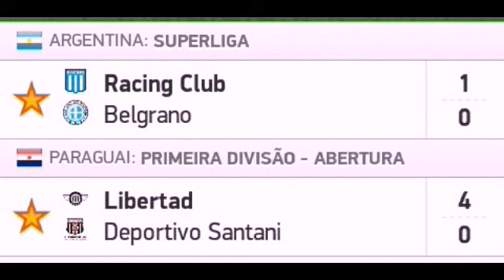PALPITES DE FUTEBOL APOSTA CERTA! 100% GREEN EM 2 DUPLAS E TRIPLA! PALPITES DE 17/03. AQUI É GREEN!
GRUPO PREMIUM